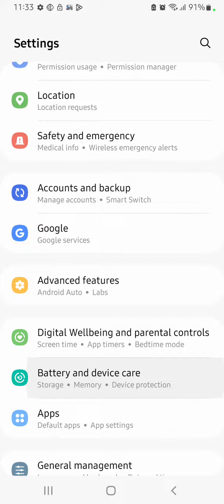How To Enable Battery Saving Mode In Samsung Galaxy M54 5G, Samsung Galaxy M54 5G Mein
How To Enable Battery Saving Mode In Samsung Galaxy M54 5G, Samsung Galaxy M54 5G Mein Battery Saving Mode On Kaise Karen, Battery Saving
Mode Setting,

Batterysaving_Mode_Enable Samsung Galaxy M54 5G